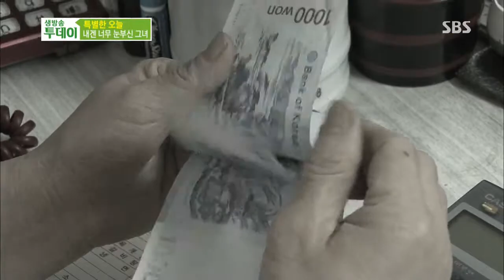SBS 생방송투데이 1082회(다시보기) #6(2)